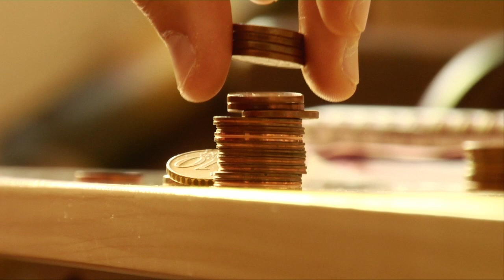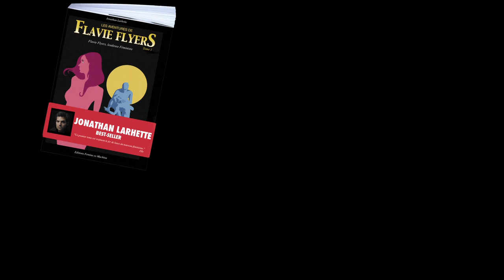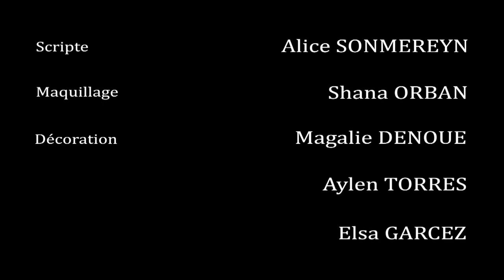WEB SÉRIE : Backstage Back Door - Épisode 1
Le premier épisode des aventures de Jonathan Larhette, tombeur professionnel, ou supposé..., de ces dames.
Réalisé par Vincent Guillemot
Avec Clément Manuel, Déborah Amsens, Sara Amari, Marie Simons, Fred Clou et Nicolas Mespouille.